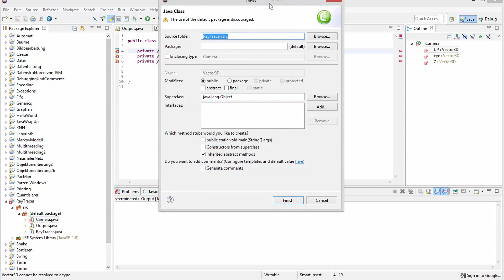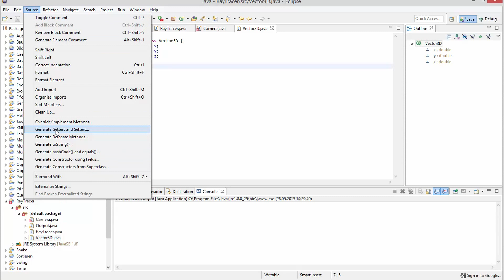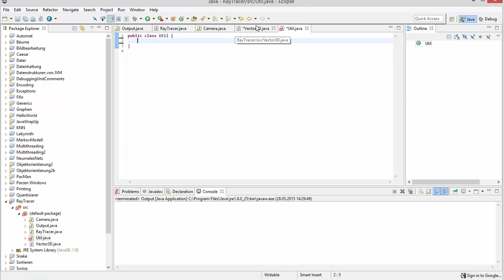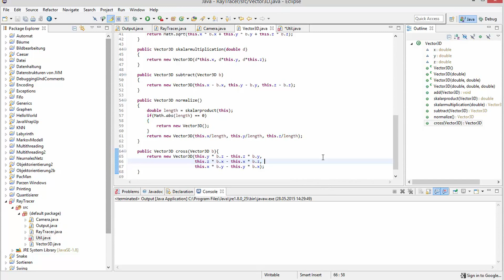Grafik in Java - Raytracing #3 - Die Vector-Klasse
In diesem Tutorial zeige ich euch die Implementierung der Vektor Klasse, die uns noch lange begleiten wird.